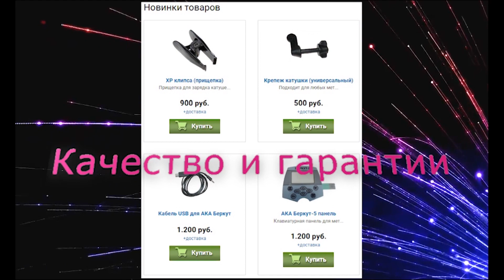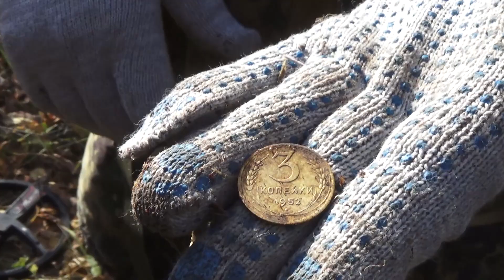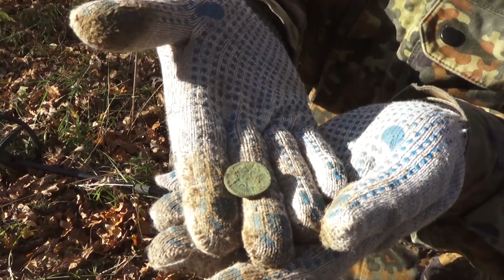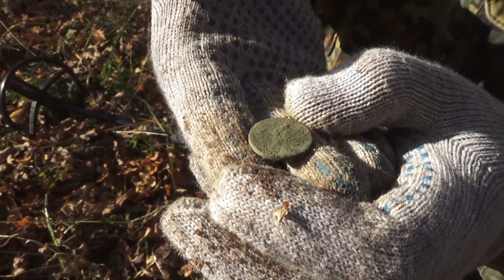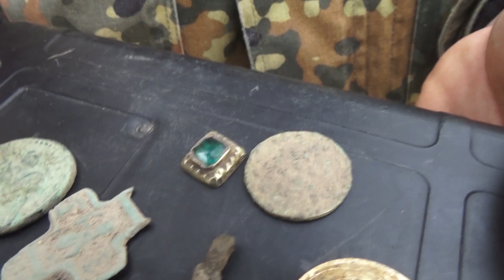Золотое украшение в древнем лесу!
ttps://миноискатель.рф - Магазин металлоискателей и всего, что нужно для копа! Консультация. Опыт более 10 лет.

Нашёл уникальное место с редкими монетами,  золотое украшение предположительно 18 века! Рассказываю о основах кладоискательства, поиск древних поселений в лему.